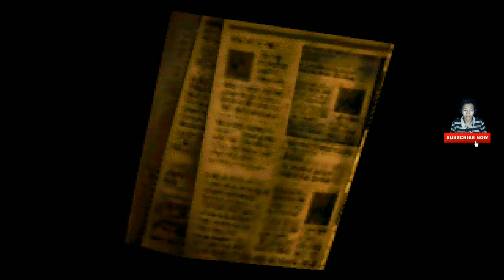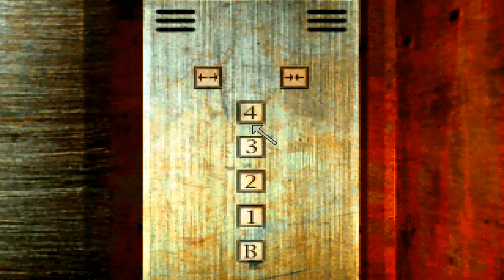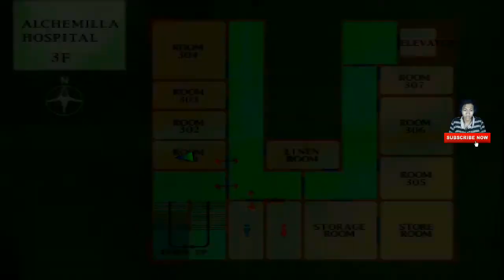Rekomendasi Game Horor Android Terbaik - Gameplay Silent Hill Ps1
Rekomendasi Game Horor Android Terbaik - Silent Hill Android Gameplay kali ini adalah game horor terbaik di android offline yang sangatlah seru banget untuk kalian mainkan di HP kentang karena game hp kentang terbaik offline android terbaik ini sangat lancar di HP kentang dan sangat cocok untuk pecinta game horor terbaik Android offline untuk HP kentang

Di gameplay game horror terbaik sepanjang masa ini, yaitu game silent hill 1 part 11 kali ini kita akan mengeksplore sudut demi sudut rumah sakir paling angker di dunia game horror silent hill mobile ini dari mulai lantai basement hingga lanta 4 yang tiba2 muncul sendiri karena sebelumnya tidak ada lantai 4, huhuuu apa yg terjadi pada rumah sakit ini...??? Apakah kita akan mengalami teror di rumah sakit ini???

Saksikan video game horor ps1 terbaik game silent hill ps1 ini sampai habis dan jgn lupa like komen dan subscribe oh ia jgn lupa jg buat mengklik tombol loncengnya biar kalian dapat notifikasi pemberitahuan jika ada video baru di channel ini yang semoga bisa menghibur kalian semua aamiin

Oh ia ini cuma masukan dariku aja sih Jika kalian ingin memainkan game silent hill origins ppsspp no lag ataupun silent hill silent hill shattered memories ppsspp no lag tapi nyatanya di hp kalian gamenya super lag karena hp kalian gak kuat seperti hp ku hahaha, maka ini adalah alternatifnya karena game silent hill no lag ada disini, game Silent Hill mobile ini memiliki timeline sesudah silent hill origins psp ataupun silent hill origins ps2,

BIODATA SINGKAT:
NAMA: ANDRIE PUTRA PRATAMA